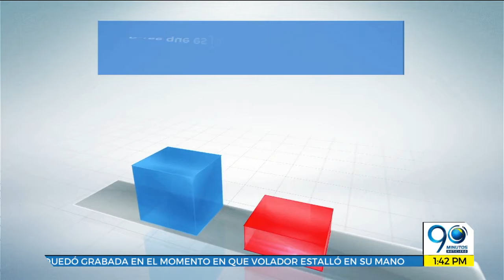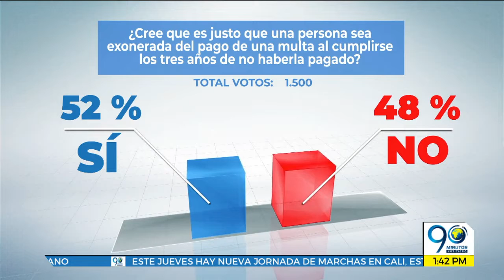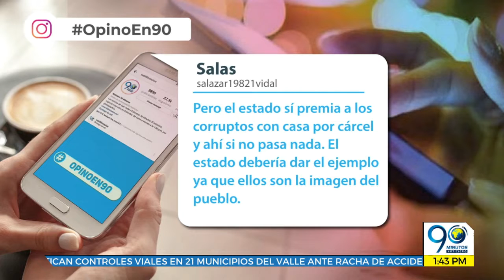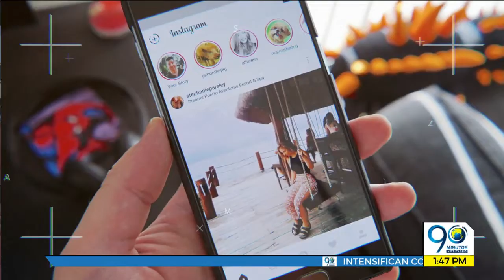Emisión Digital Noticiero 90 Minutos jueves 13 de diciembre de 2018